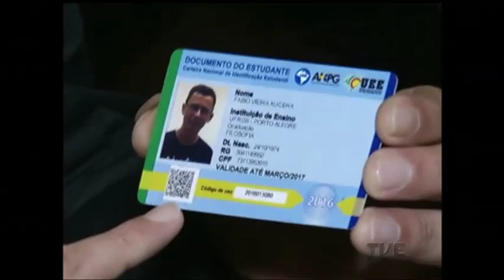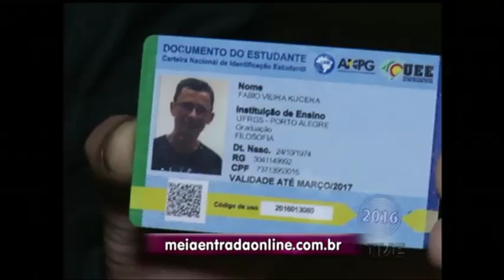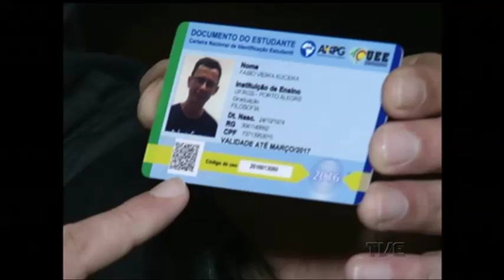Carteira de estudante no padrão nacional é a única válida para a meia entrada nos cinemas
Estudantes que usam a meia entrada em cinemas, teatros e shows, muita atenção: a carteira de estudante no padrão nacional passa a ser a única aceita nas bilheterias para ter acesso ao benefício. Para esclarecer os estudantes, uma campanha foi lançada hoje.